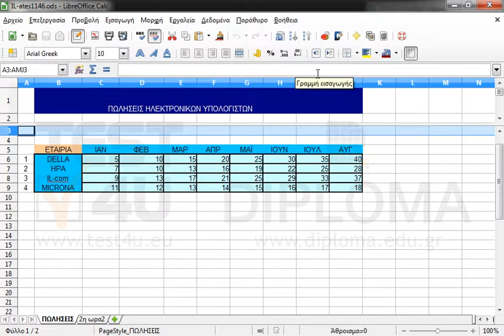Διαιρέστε το τρέχον φύλλο εργασίας σε δύο οριζόντια τμήματα. Δεν μας ενδιαφέρει ποιές γραμμές θα...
Διαιρέστε το τρέχον φύλλο εργασίας σε δύο οριζόντια τμήματα. Δεν μας ενδιαφέρει ποιές γραμμές θα περιέχονται σε κάθε τμήμα.